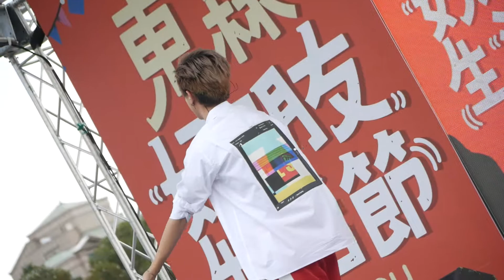Spark(皇毅)-停不下來(東森好朋友Chill生活節)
在台北大直美堤河濱公園